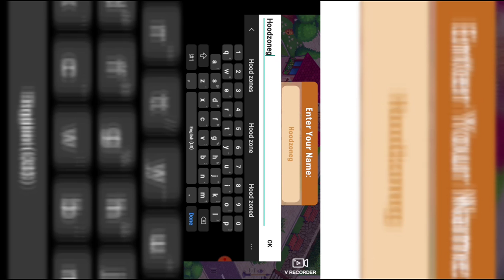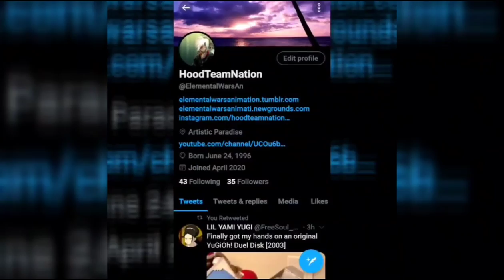Chef Hoodie! HoodZoneGame Plays Hell's Cooking